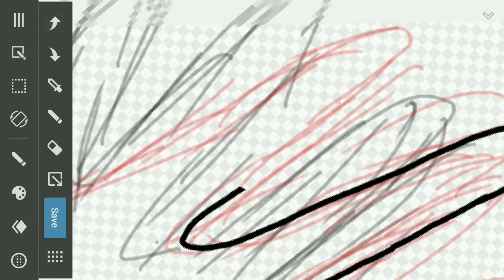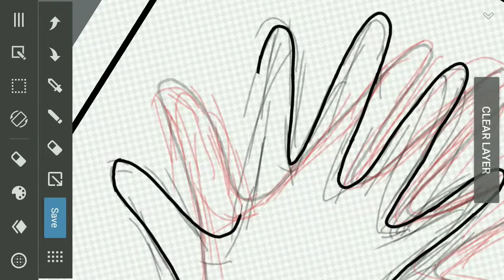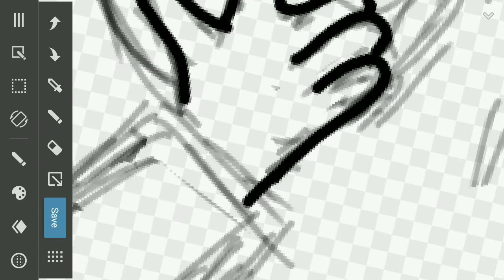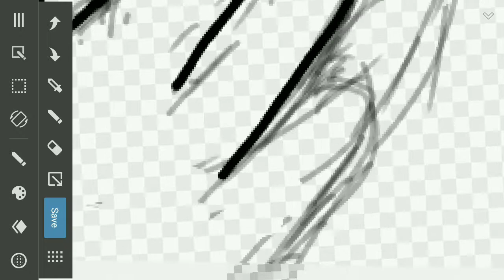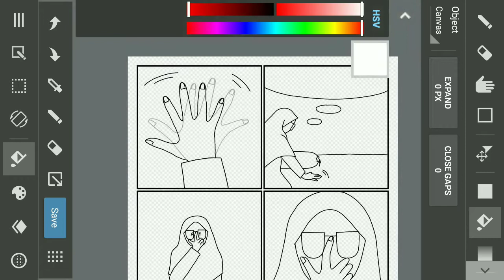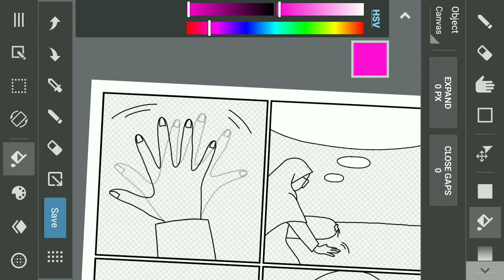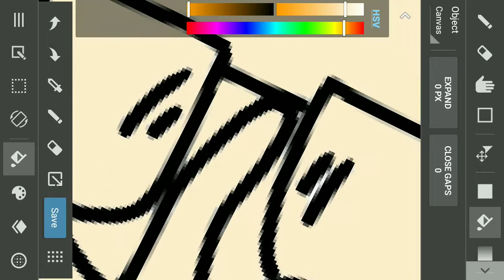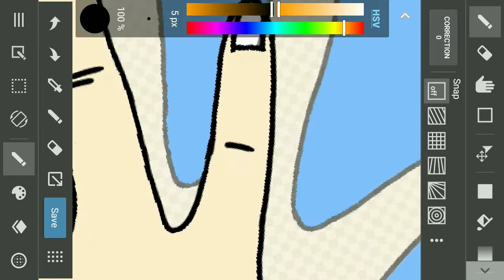Making Comic Using MediBang Paint -- Glasses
What a dummy! :D

1. Da Keys - Text Me Records / Jorge Hernandez